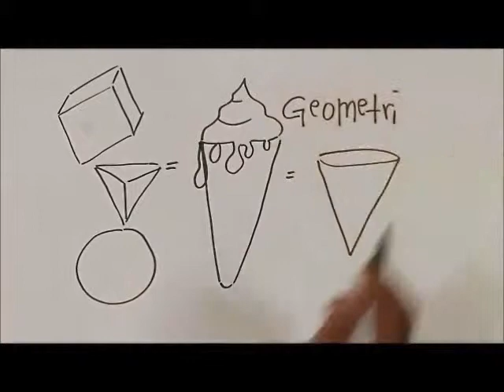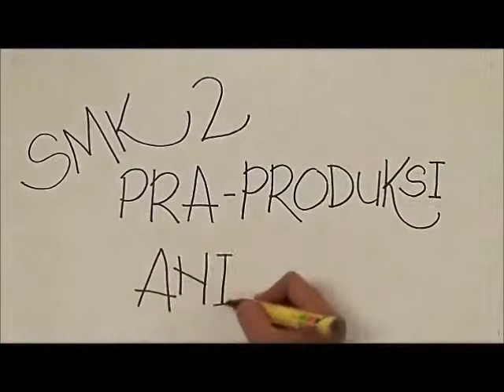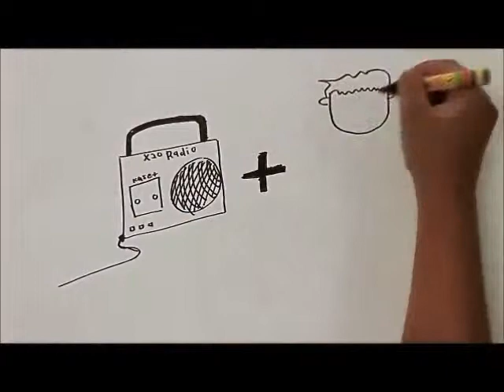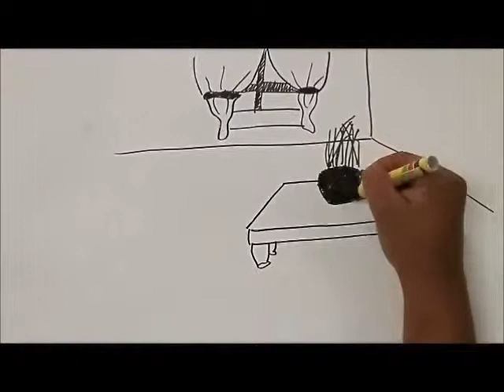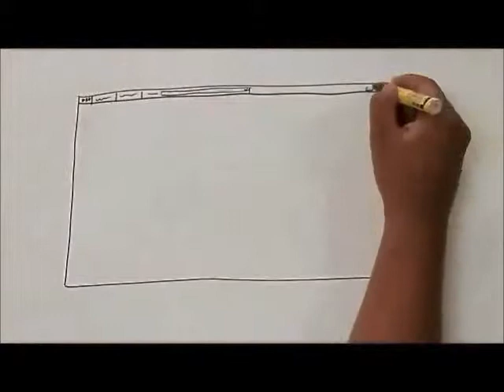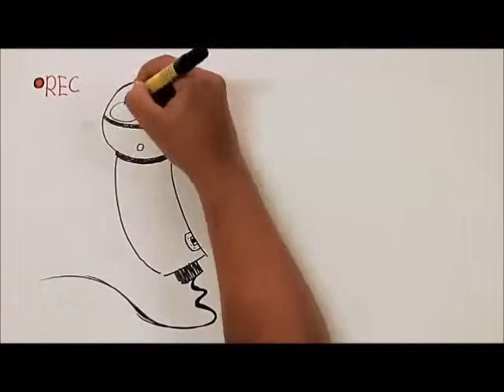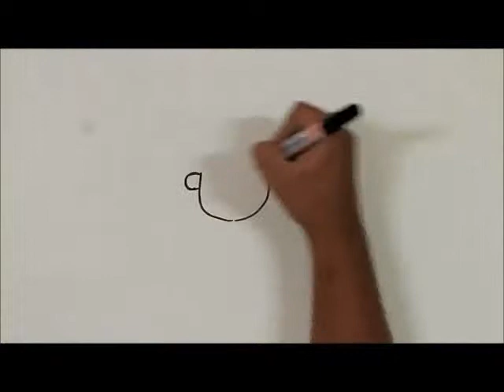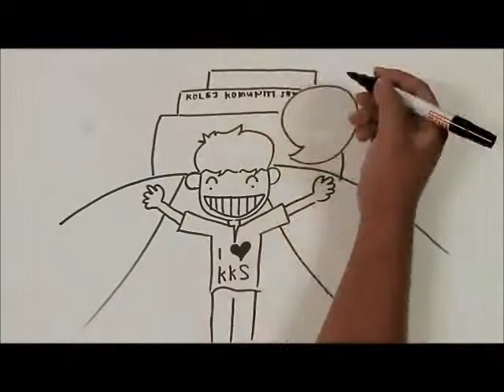Video promosi smk animasi kkseg